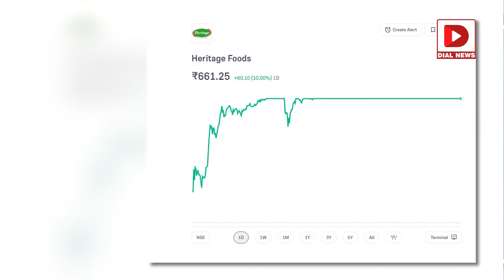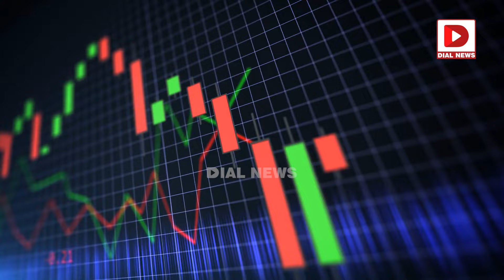అమాంతరం పెరిగిన హెరిటేజ్ షేర్లు| Heritage Foods All-Time High Stock Price | Chandrababu | Lokesh